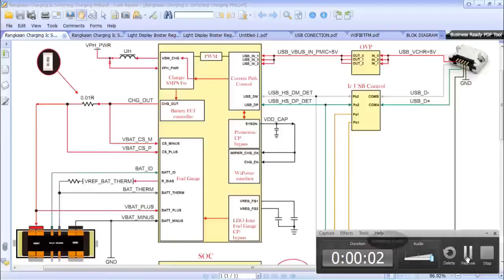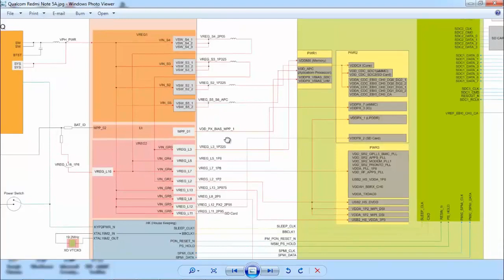Diagram Kurikulum Colektion Learning Rosela Labs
Ingin Mendapatkan Colection Diagram Kurikulum Learning  Rosela Labs
Harga ndak mahal bos IDR 250 Ribu

Total Size 2.6GB
File Link di atas terpassword ya.
Yang berminat ingin mendapatkan password Chat inbok me ya:
Faceebook : Rosela Sparepart
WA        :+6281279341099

Dari Postingan Di Atas
Ada yang bertanya apakah ada tutorialnya???
Jawabannya :Ada om.
Ada beberapa yaitu tutorial Studi-Studi kasus Guru Segexrosel Rosela Labs

Apakah ini Schematic???
Jawabannya:Bukan om.
Lebih tepatnya Kunci Alur Sebuah Rangkaian yang ada di Schematic.
Membuat Pembacaan Rangkaian Lebih Dipermudah

Want to Get a Collection Diagram of Rosela Labs Learning Curriculum
The price is not expensive, boss, IDR 250 thousand
Total Size of 2.6GB
File Link above is password protected.
Who is interested to get a password Chat inbok me yes:
Faceebook: Rosela Sparepart

From the Posts above
Someone asked if there is a tutorial ???
The answer: There uncle.
There are several namely the case studies of Teacher Segexrosel Rosela Labs case studies

Is this a Schematic ???
The answer: Not uncle.
More precisely the Key Flow Flow of a Series in Schematic.
Making Series Reading Simplified